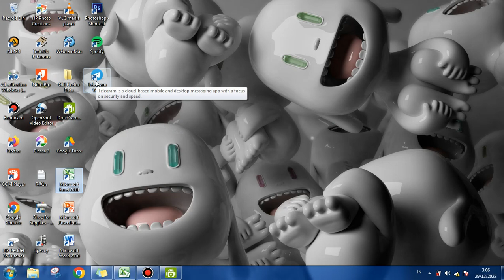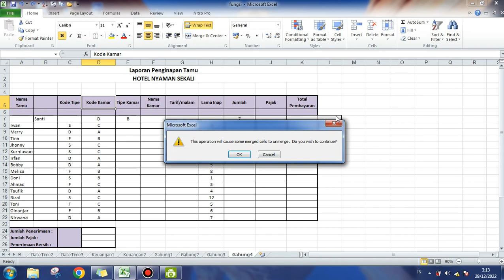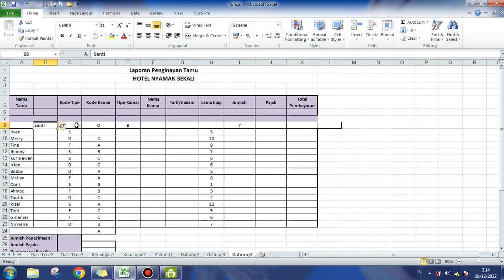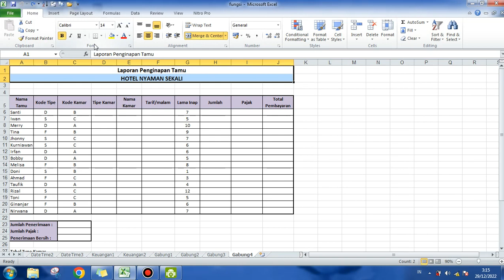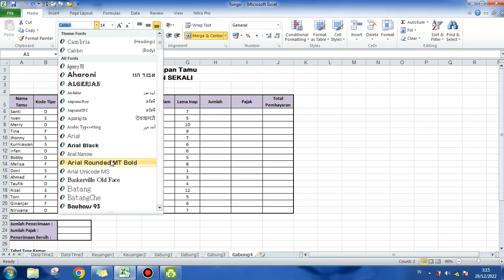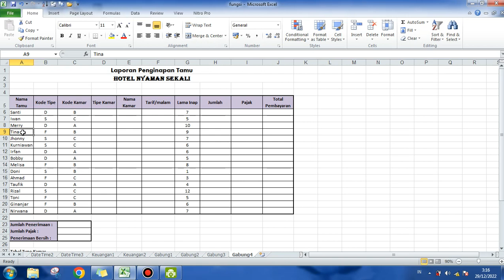TUTORIAL MS. EXCEL PEMULA CARA MENAMBAHKAN KOLOM INSERT DAN MERUBAH TIPE FONT HANYA DALAM 5 DETIK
PERMAIANAN ANAK
permainan anak,permainan anak perempuan,permainan anak laki laki,permainan anak anak,permainan anak kecil,permainan anak perempuan memasak

FILM ANAK

mobil